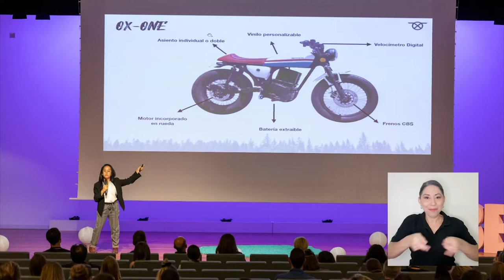Proyecto de fabricación de motocicletas eléctricas de bajo costo - Estudiante UCR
Una joven costarricense de 23 años, quien se fue estudiante de la UCR, está impactando Europa con su proyecto de fabricación de motocicletas eléctricas de bajo costo y con inteligencia artificial.

Conozca su proyecto en la siguiente nota.